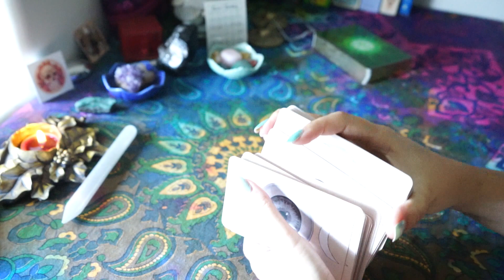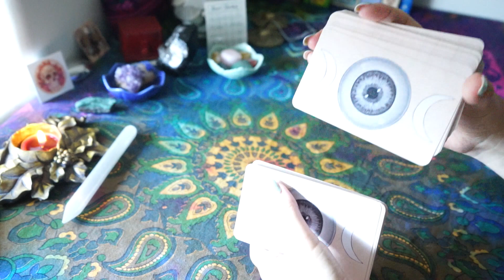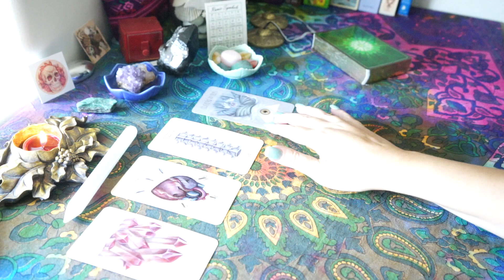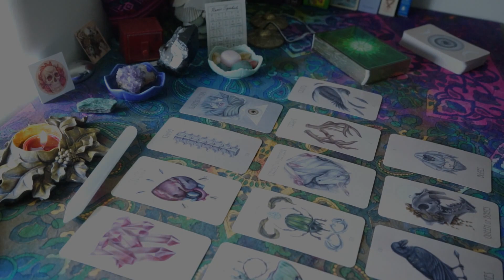Mid August General Reading • Cancer